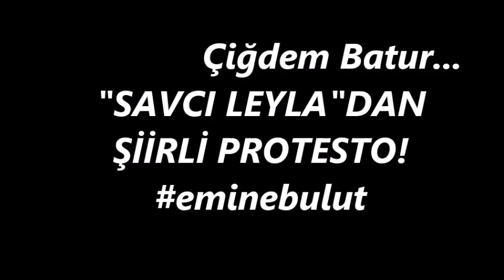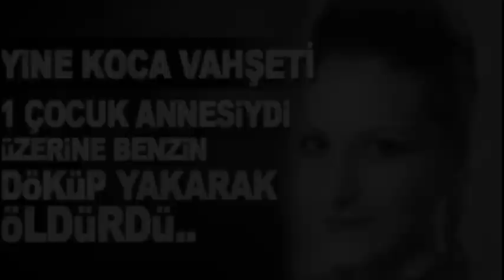Çiğdem Batur 'SAVCI LEYLA'DAN KADIN CİNAYETLERİNE ŞİİRLİ PROTESTO!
"Kurtlar Vadisi"nin "Savcı Leyla"sı Çiğdem Batur, "Eminebulut" cinayetinden sonra tüm kadın şiddeti için bir şiir seslendirdi ve bunu tüm sosyal medysından paylaştı...